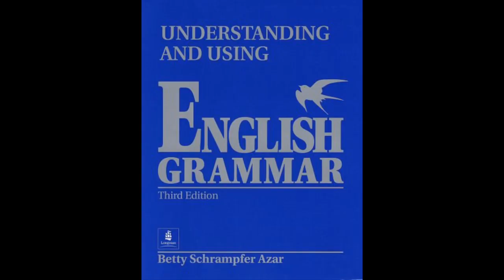How I prepared IFL entrance exam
How I passed IFL entrance exam